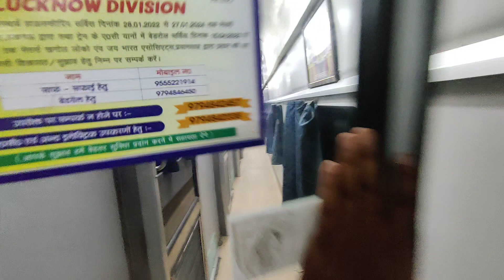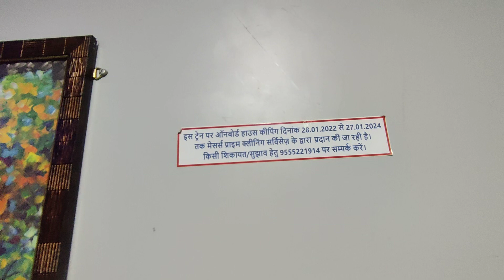1st AC Coupe(Couple) Coach Full Review.